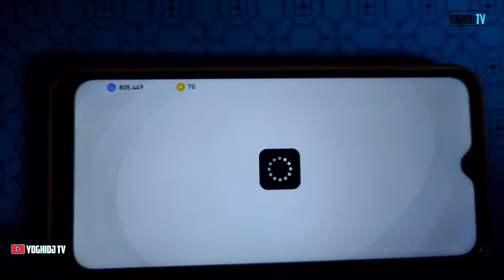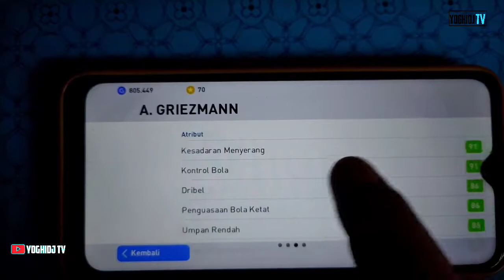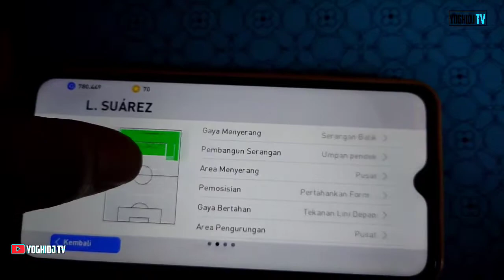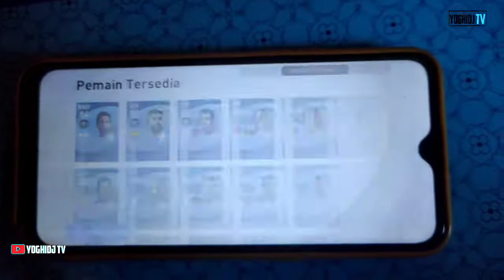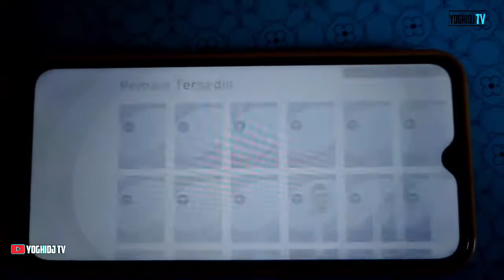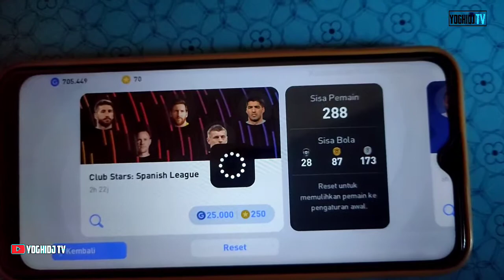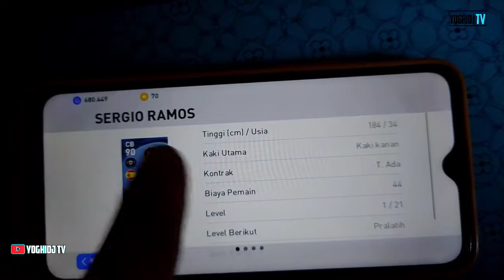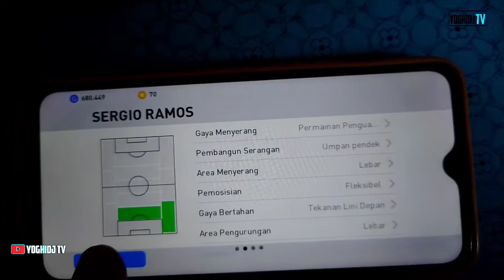UPDATE TRIK DAPAT BLACKBALL LAGI BOX DRAW CLUB STARS SPANISH LEAGUE PES 2021 MOBILE